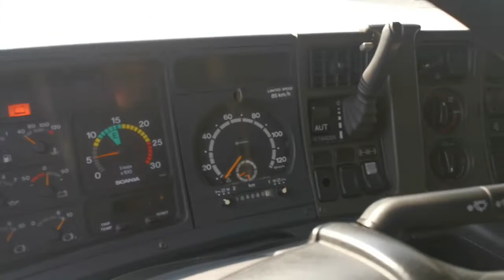BRSC000 - Scania 164L480 V8